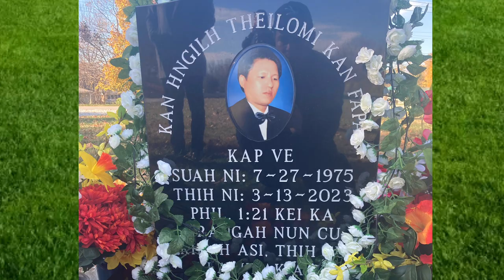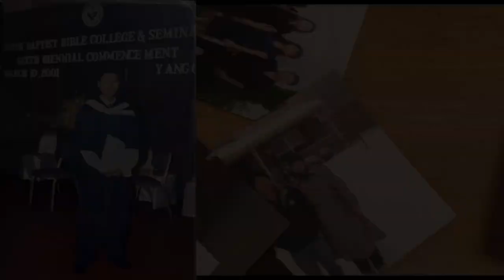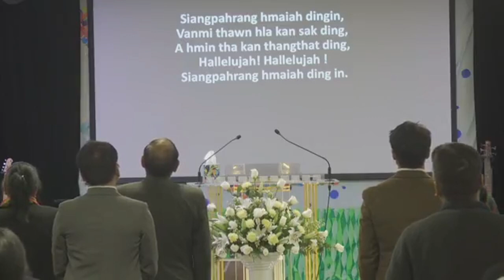Salai Kap Ve Phawh ngilh ngawl nak than lung phut ni service